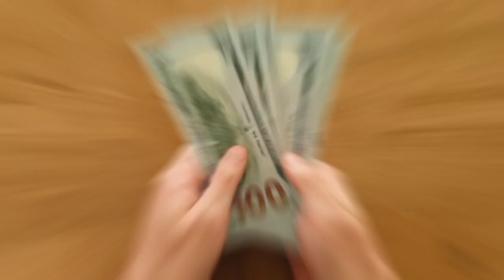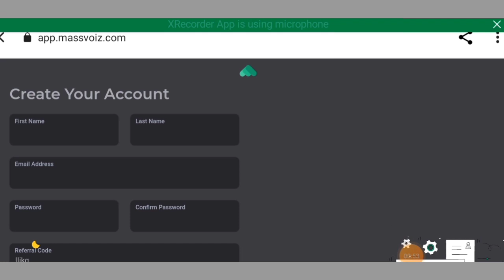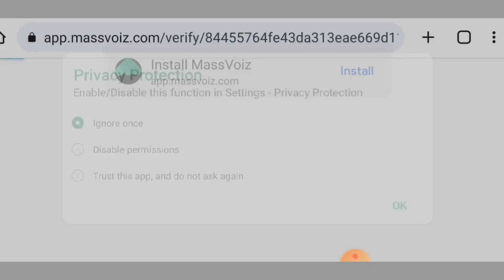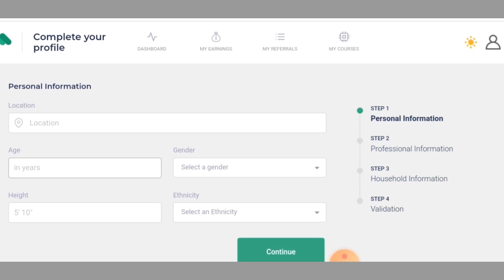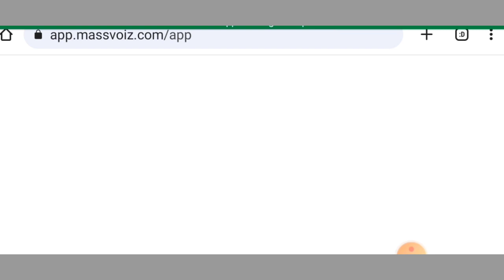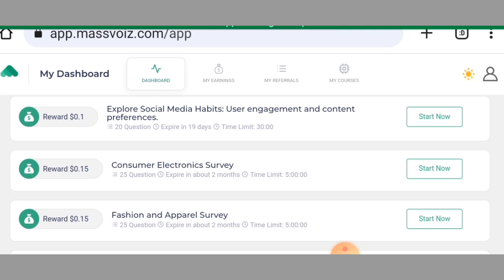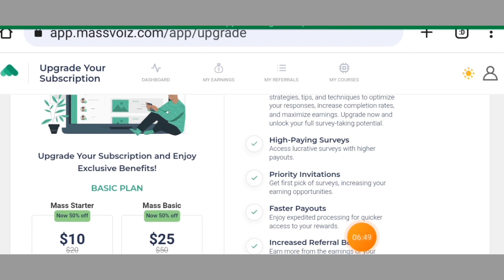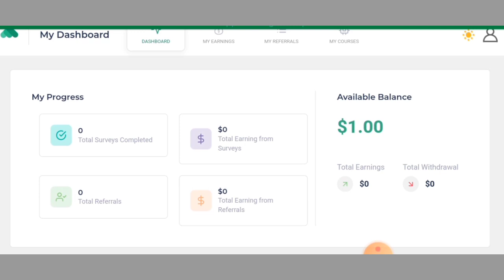Earn $20 in Just 1 Hour! Easy Online Surveys for Cash | How To Make Money Online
Want to know how to make money online in 2023? 💸 In this video, I'll guide you through a simple process to earn money online by completing surveys. It's a great side hustle that you can do from the comfort of your home. 🏠

If you're a beginner looking for ways to make money online, this video is for you! I'll show you how to navigate through different websites to make money and how to avoid common pitfalls. No need for any investment, just your time and effort.

you search for
- Make money
- Passive income
- Side hustle
- Make money online 2023
- Clickbank